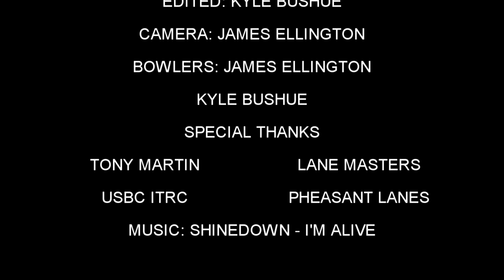Lane Masters Tiger Wasp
This ball has a high RG  2.60  and low Differential 023 to help you combat those very challenging drier lane conditions. Color is a great appealing black/orange blur combo for a nice pearl cover on a mid priced core.